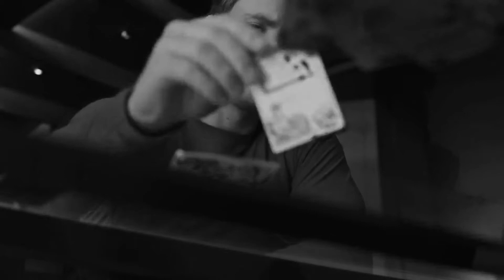😭Avengers Kisi Ki Muskurahaton Pe Ho Nisar 😭 | IRON MAN EMOTIONAL VIDEO | avengers mashup video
watch it in HD with earphones for better experience

avengers mashup video,
avengers tamil mashup video,
avengers mashup
 IRON MAN EMOTIONAL VIDEO

credit -
     content used : marval